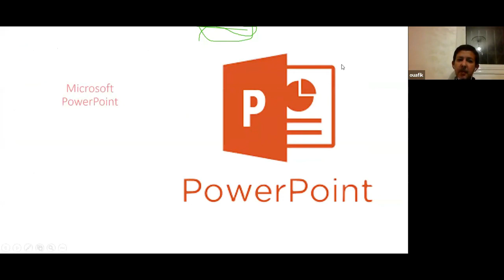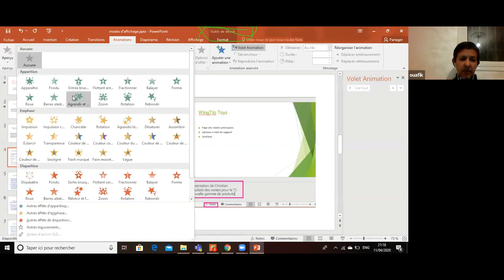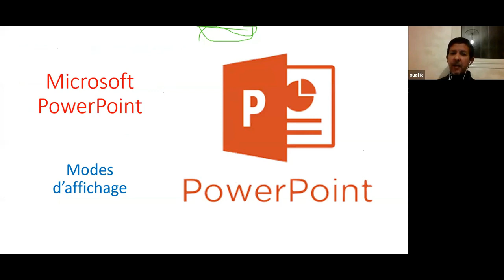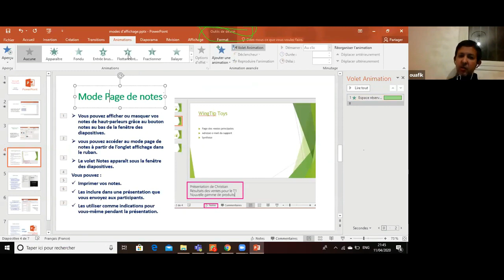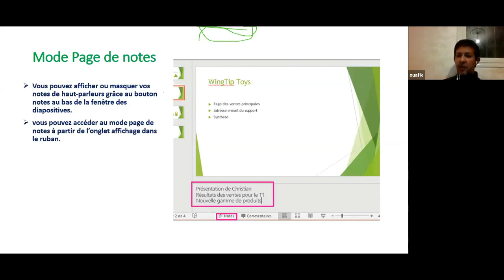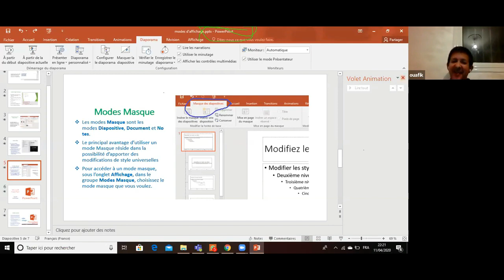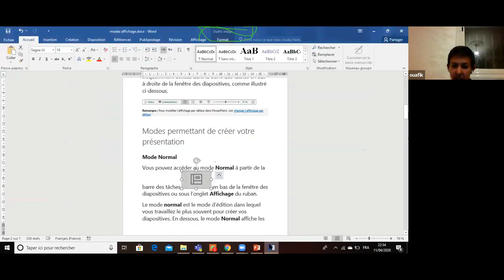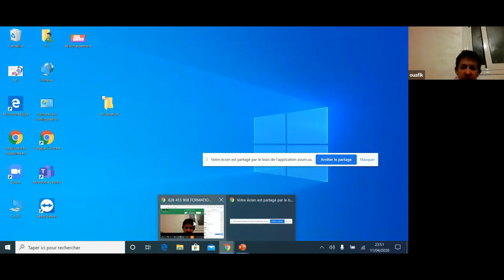Powerpoint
animation et transition